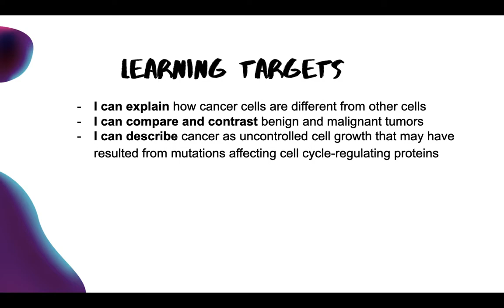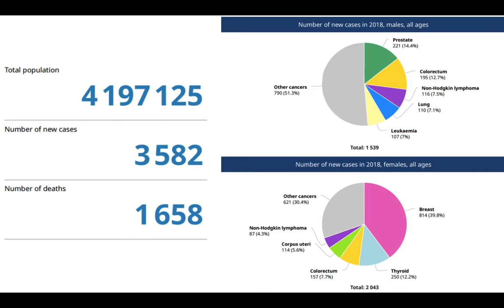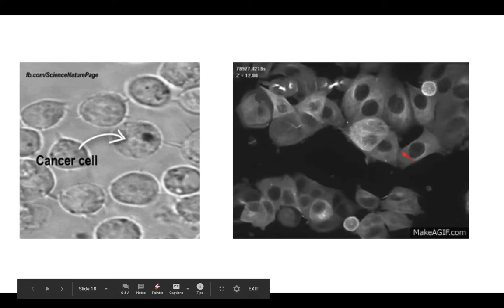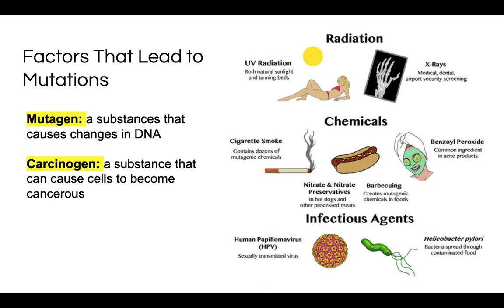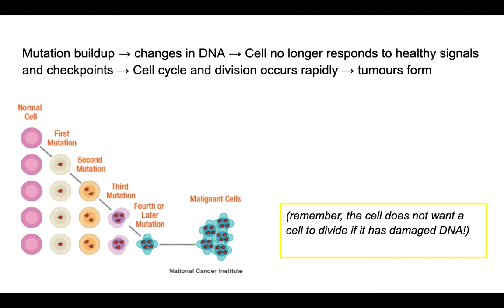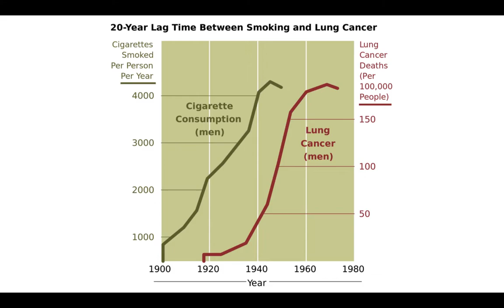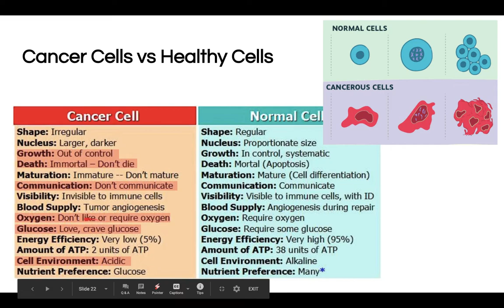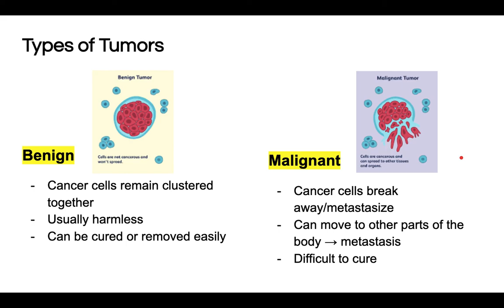Cancer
Learning Targets:
- I can explain how cancer cells are different from other cells
- I can compare and contrast benign and malignant tumors
- I can describe cancer as uncontrolled cell growth that may have resulted from mutations affecting cell cycle-regulating proteins